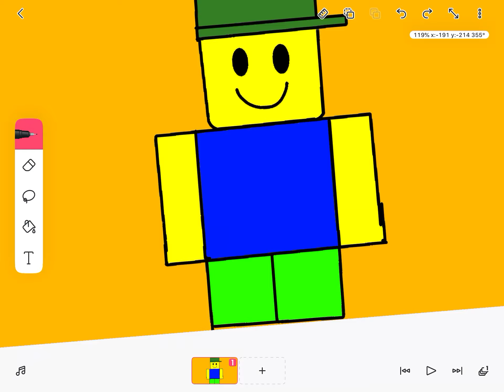Pfp for Blox - Roblox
There